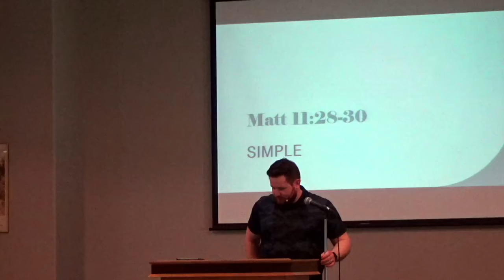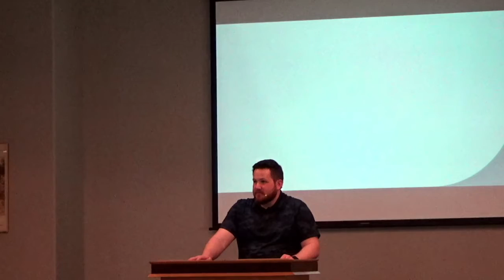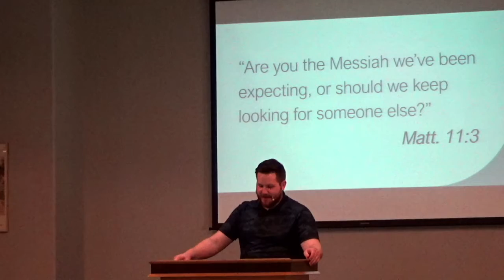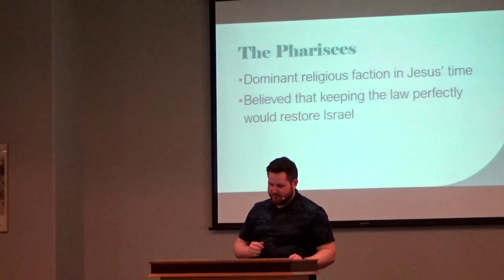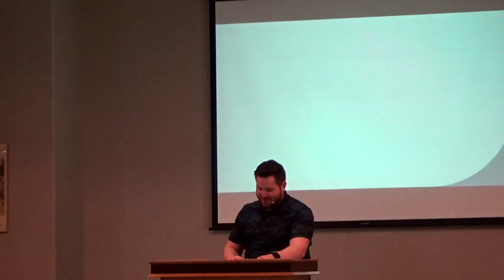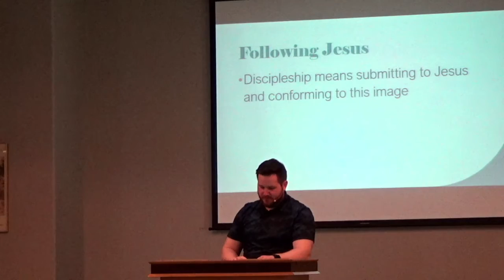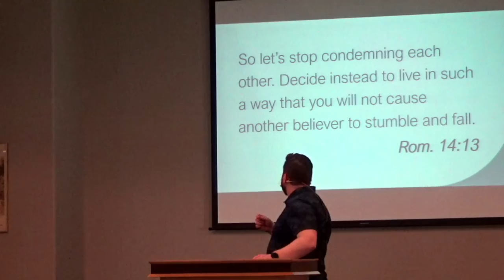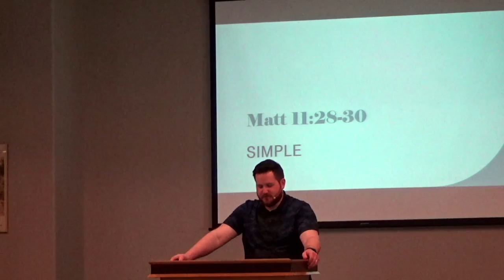ABAC Sunday Service - June 26, 2022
While we may feel that the path to follow Jesus is riddled with requirements and rules, Jesus reminds us that following him is refreshingly, mercifully and beautifully simple.

Pastor Josh Jacobs
Scripture Reference: Matt. 11:28-30
Sermon Title: Simple